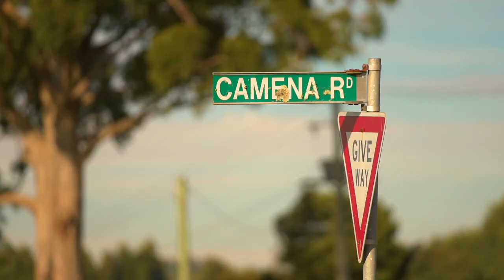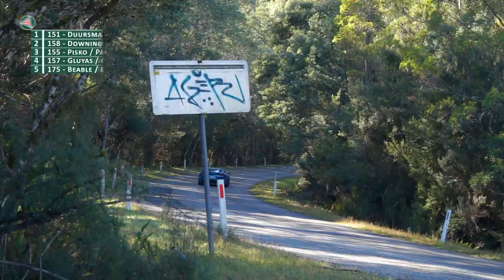TARGA Tasmania 2018 - Event Documentary (Modern)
Take a trip back to TARGA Tasmania 2018 and follow all of the action from the Modern competitions. Close's GT3 RS and White's Viper were at it from the first stage, with Glenny in a Subaru WRX also impressively in the mix... Heading into the final day after hundreds of competitive kilometres, mere seconds yet again separated the pair.. who would come out on top?